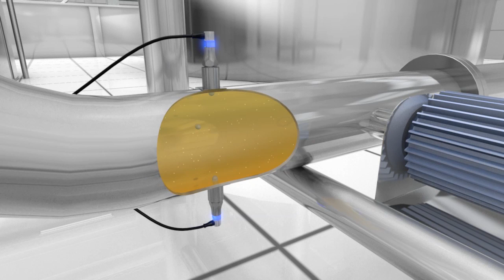Baumer | Level sensor CleverLevel | Brewery applications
Glitch-free brewery process despite foam and sticky media. With Baumer's CleverLevel, the clever alternative to the vibrating fork, process stoppage is a thing of the past.